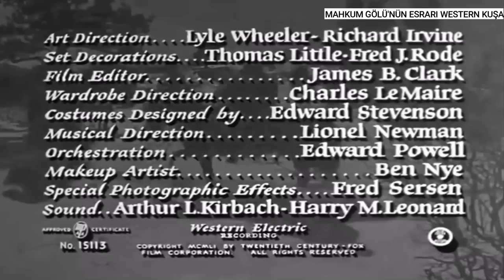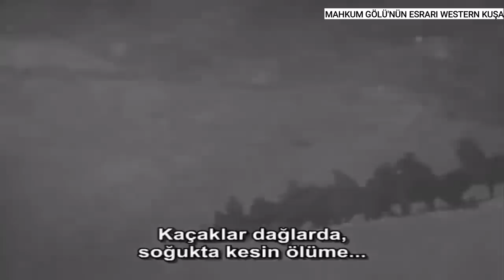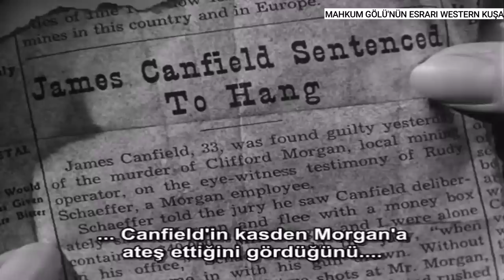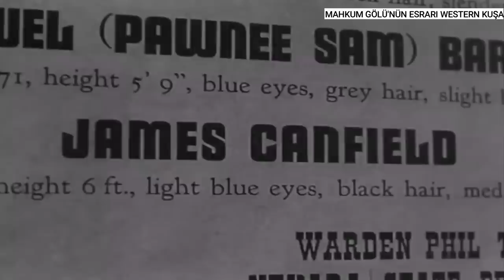Mahkum Gölünün Esrarı (The Secret of Convict Lake) - 1956 | Kovboy ve Western Filmleri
Sierra Nevada'da (California), Convict Gölü'nde meydana gelen gerçek bir olaya dayanan film, hapishaneden kaçan altı kişinin sadece sekiz kadının yaşadığı izole bir dağ köyüne gelişini anlatıyor.